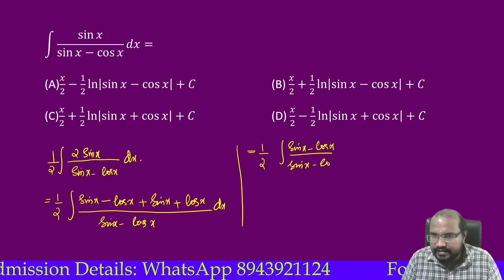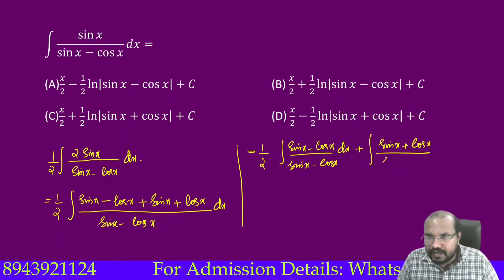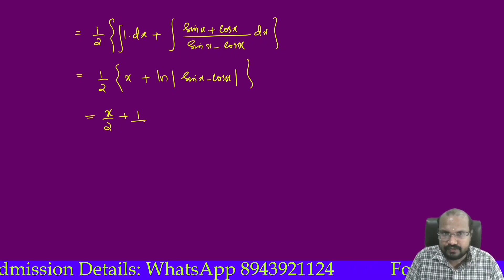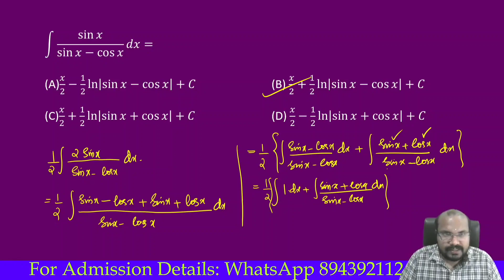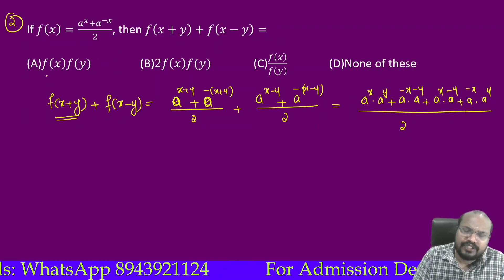Kerala SET(Mathematics) | Unit 1 Fundamental Concepts | PYQ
Kerala SET(Mathematics)
Unit 1 Fundamental Concepts
PYQ

For Details of Kerala SET(Mathematics) Online Crash Course